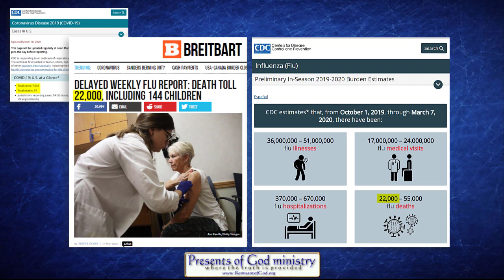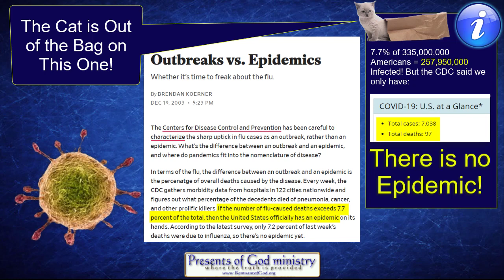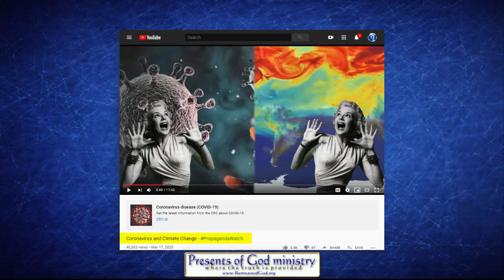Covid19 Political Theater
NOTE: MATH MISTAKE @ 1:39. It's not 257,950,000 infected. It would be 25,795,000, SORRY!

It's now gotten WAY TOO OBVIOUS! Please share with as many as possible.